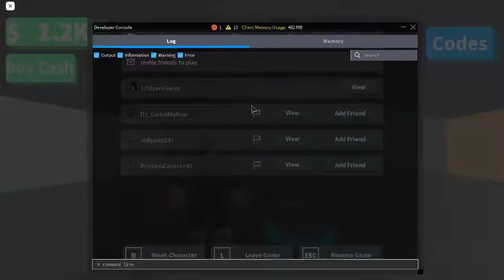2 player miner tycoon